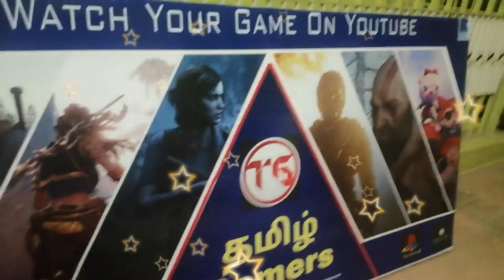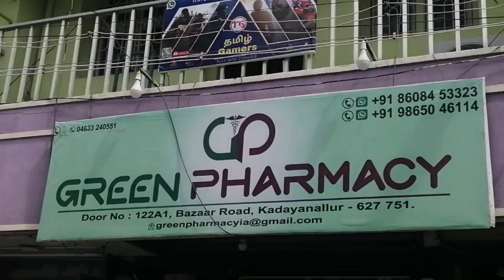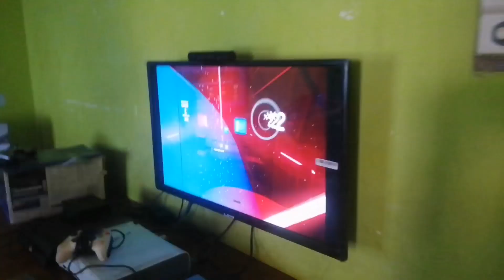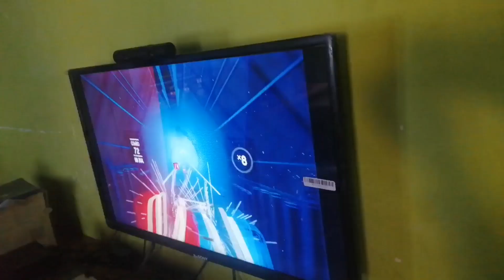Game Centre Opening